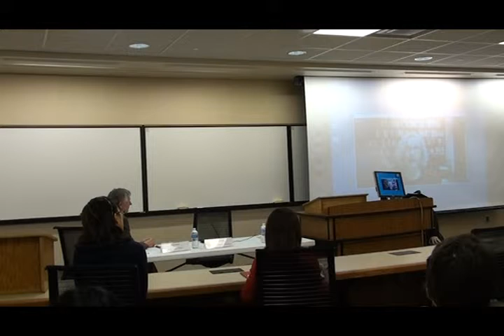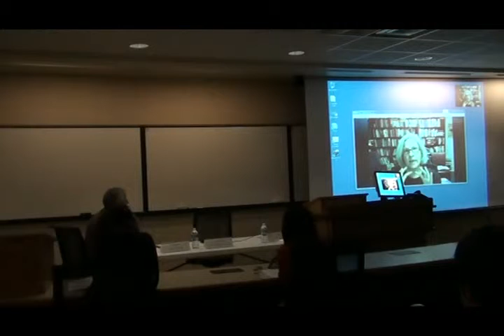2012.06.08 - NATSA Is Taiwan Studies Dead